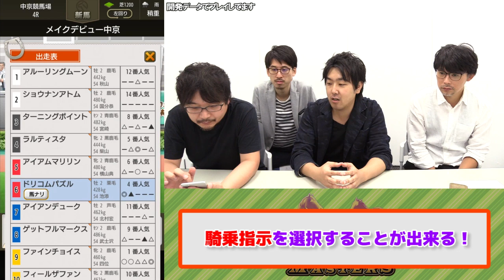『ダビスタ』最新作に大人3人大興奮！『ダービースタリオンマスターズ』【これ、知ってる？】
ファミ通App Android No.30が発売されました！

▼ファミ通Appニコ生部の部員募集中！